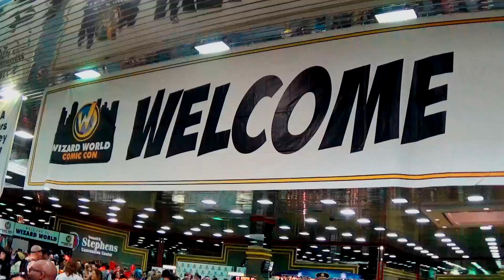WIZARD WORLD - COMIC CON (CHICAGO) 8-24-2014 - LOS MEJORES DISFRACES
GRACIAS SALUDOS A TODOS =!! SI MIRAS ESTO ESCRIBE (((CHIDO)))